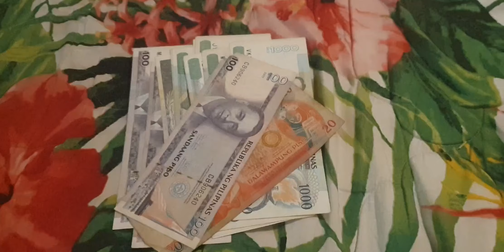1 Dollar a Day Challenge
Wondering how much you could stretch your one dollar during this challenging times? Watch as how we attempt to buy meals under a very small budget.